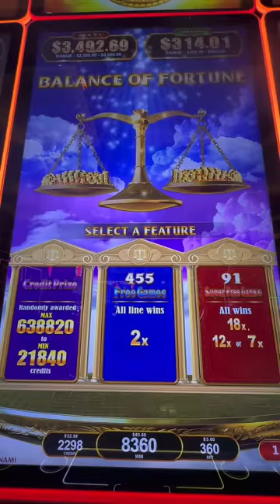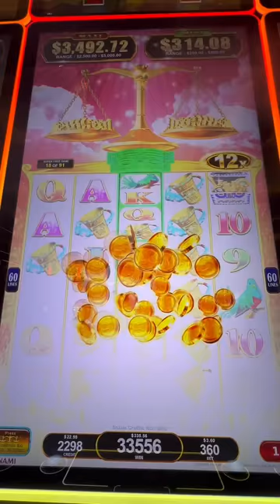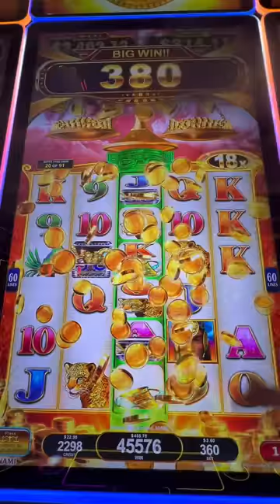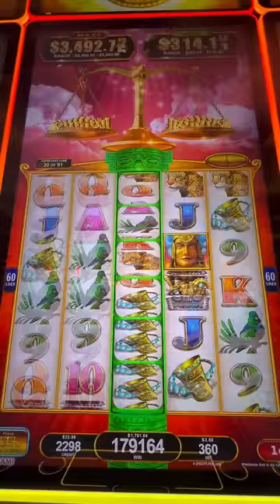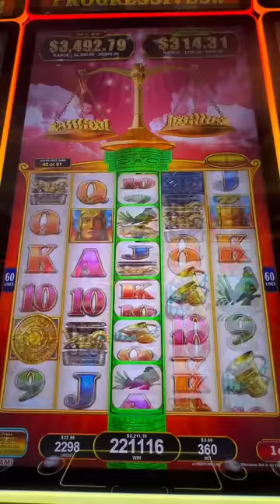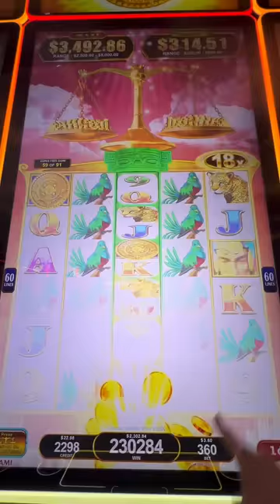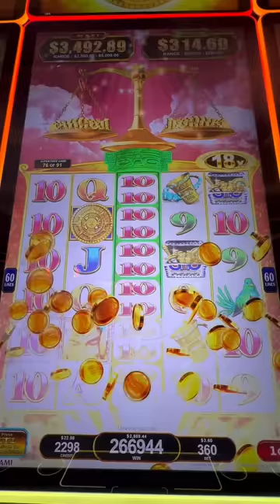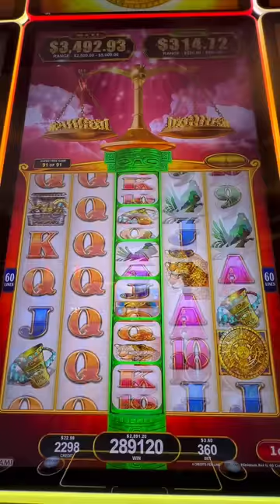OMG!! 😮 I Won 480 Free Games in Las Vegas!